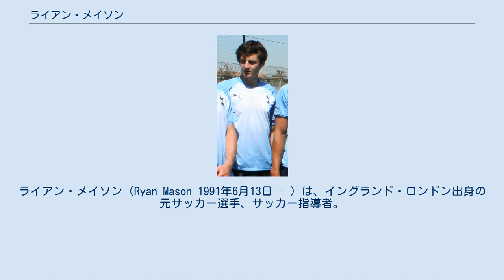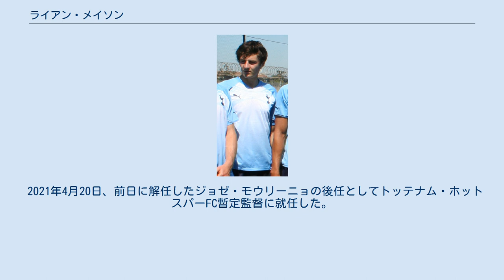ライアン・メイソン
ライアン・メイソン（Ryan Mason 1991年6月13日 - ）は、イングランド・ロンドン出身の元サッカー選手、サッカー指導者。
現トッテナム暫定監督。
現役時代のポジションはミッドフィールダー (CH)。
 トッテナム・ホットスパーFCの下部組織出身。
ファンデ・ラモスからハリー・レドナップが監督に就任した2008年、UEFAカップのNECナイメヘン戦でトップチームデビュー、試合終盤の90分にデイビット・ベントリーに代わって交代出場、当時17歳ながらクリス・ガンター、ジョナサン・ウッドゲイト、ディディエ・ゾコラらとともにプレーした。
 2010年のメイソン アカデミー出身の他の若手選手たちが台頭し、トップチームの常時メンバー入りを果たす中、ヨーヴィル・タウンFC、ドンカスター・ローヴァーズFC、ミルウォールFC、フランスのFCロリアン、スウィンドン・タウンFCにレンタル移籍を繰り返していた。
 2014-15シーズン、2014年9月24日に行われたフットボールリーグカップのノッティンガム・フォレスト戦に交代で出場すると、投入後まもなく30ヤードの距離から同点弾となるゴールを挙げ、3-1の逆転勝利へ貢献したことで、アーセナルFCとのノース・ロンドン・ダービーでプレミアリーグのスターティングメンバーに抜擢され、フル出場した。
 プレミアリーグ第27節延期分クイーンズ・パーク・レンジャーズ戦では見事な縦パスでハリー・ケインの2点目をアシストした。
 2016年8月30日、ハル・シティAFCへ3年契約で移籍。
移籍金はクラブレコードとなる1300万ポンド。
 2017年1月22日のチェルシーFC戦でガリー・ケーヒルと接触し頭蓋骨を骨折した。
完治後は復帰を目指していたが、2018年2月13日に医師の助言を受けて現役引退を表明した 2015年3月23日、負傷離脱したアダム・ララーナの代役として、UEFA EURO 2016予選と国際親善試合に向けてのイングランド代表メンバーに初招集された。
 2021年4月20日、前日に解任したジョゼ・モウリーニョの後任としてトッテナム・ホットスパーFC暫定監督に就任した。
任期は20-21シーズン終了まで。
29歳での監督就任はプレミアリーグにおいて史上最年少。
就任1戦目となった21日のサウサンプトンFC戦では、2-1で勝利をもたらした。